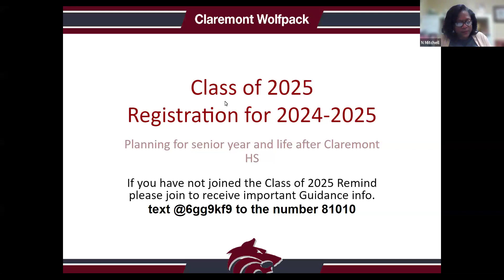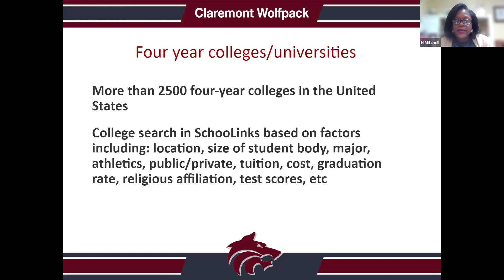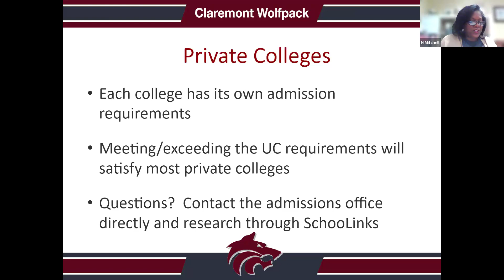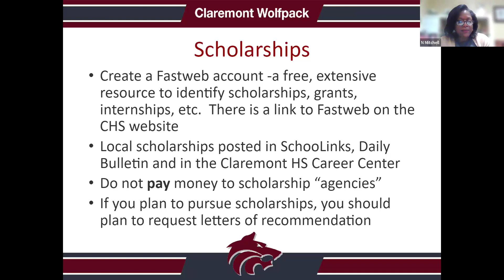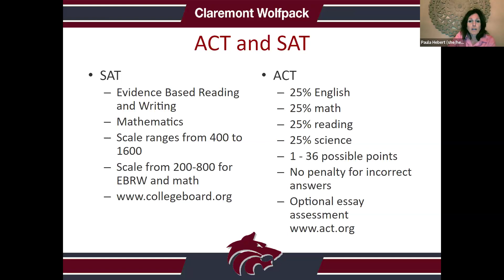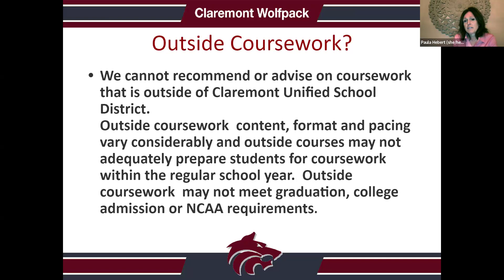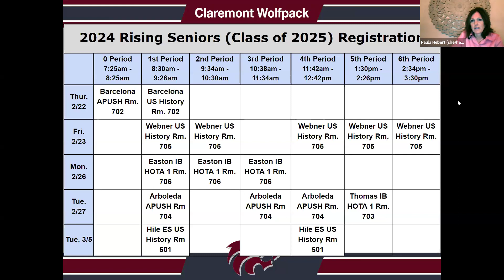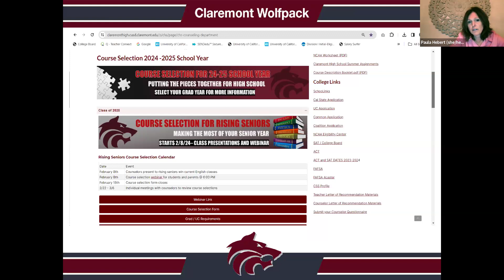Rising Seniors Course Selection Webinar - Class of 2025